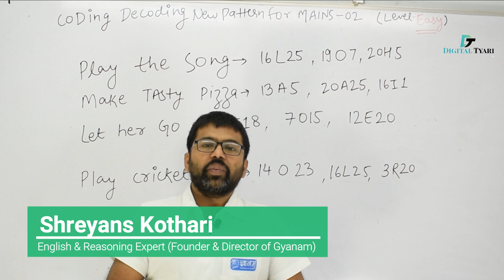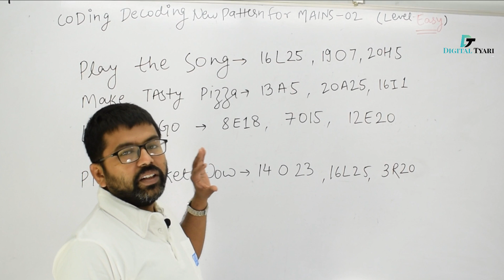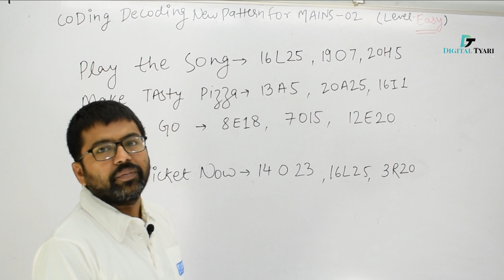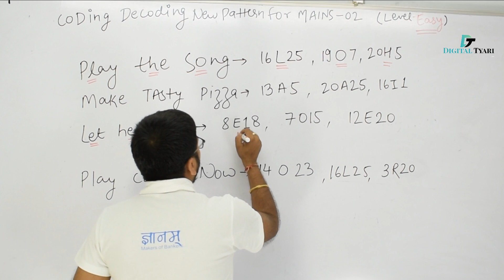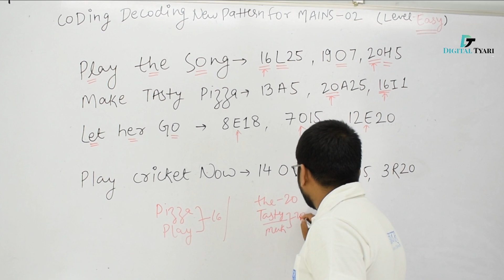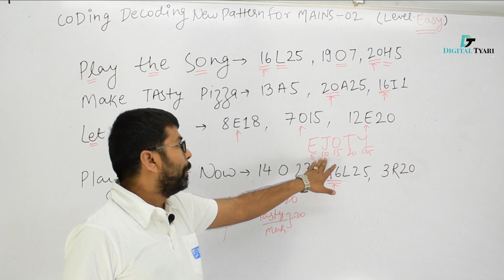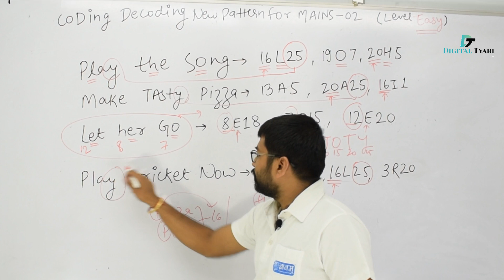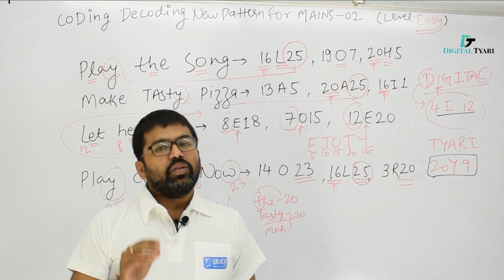Coding Decoding Reasoning Tricks| Coding Decoding for Mains-02| Reasoning Tricks by Shreyans Kothari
In this video, we are teaching on Coding Decoding Reasoning & learn new tricks to solve questions based on this concept. Note down important points and revise them later.

This is the right platform for enhancing your concepts of maths and making English your strong point. This channel is very helpful for every aspirant who is preparing for CAT, SSC CGL, SSC CHSL, SSC CPO, BANK PO, BANK CLERK, RBI, RAILWAY, and All Competition Exams.